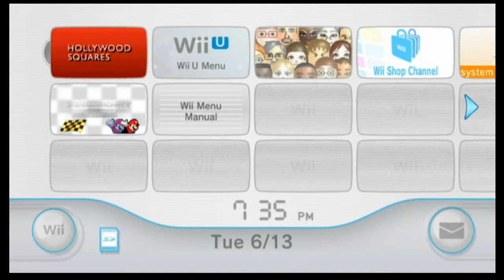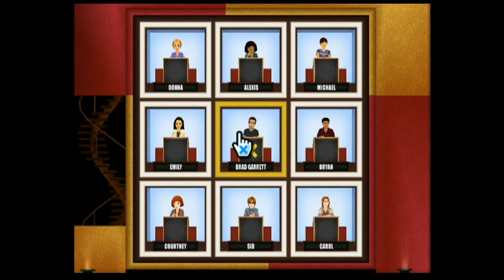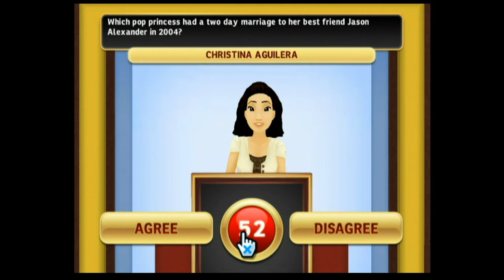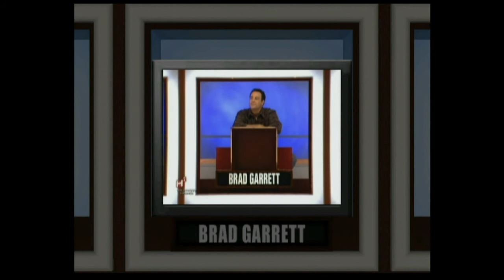Let's Play Hollywood Squares 6-13-17 Part 1